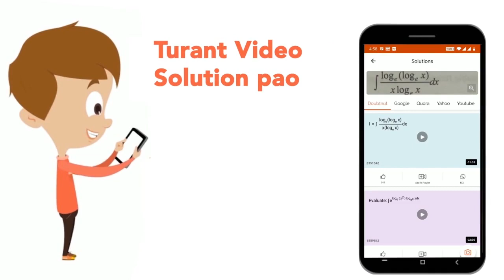A liquid of specific gravity 0.8 rises up in a capillary tube up to a height of 10 cm, while mer...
A liquid of specific gravity 0.8 rises up in a capillary tube up to a height of 10 cm, while mercury falls down by 4 cm in the same tube. If the angle of contact between surface of the tube and liquid is zero and it is 135^(@) for mercury, calculate the ratio of surface tension of mercury and the liquid. Take, specific gravity of mercury =13.6 cos 135^@=-0.71
Class: 11
Subject: PHYSICS
Chapter: MECHANICAL PROPERTIES OF FLUIDS
Board:CBSE

👉 Have Any Query? Ask Us.